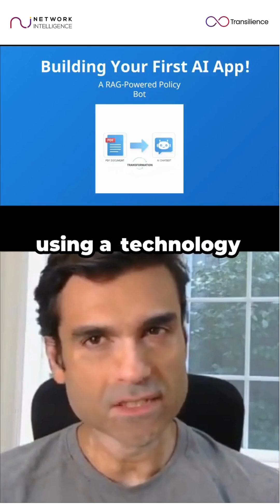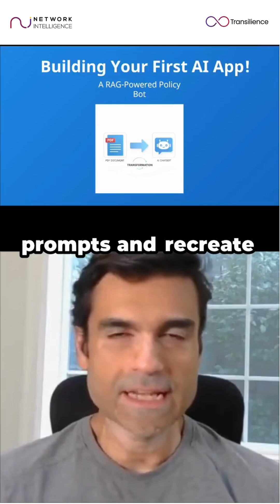Building Your First RAG App - No Coding Experience Needed! Ch. 2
Chapter 2: Building Your First RAG Application!
Quick Recap:
• AI/LLM history & key terms
• The hallucination problem
• LLMs lack YOUR specific data
• The Solution? RAG (Retrieval Augmented Generation)

In this chapter, we're moving from theory to practice - building our FIRST app together!
• No coding experience? No problem!
• Full code available in YouTube comments
• You can even use ChatGPT to recreate/improve the code

We're solving real problems:
→ Stop AI hallucinations
→ Train LLMs on YOUR data
→ Make AI work with private information

This is where it gets exciting! Let's build together
👉 Code link in comments